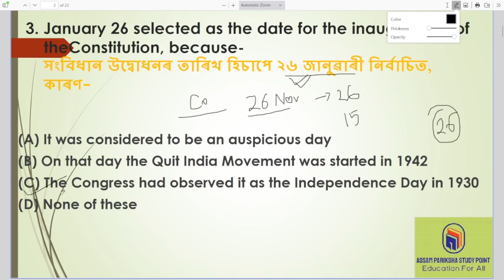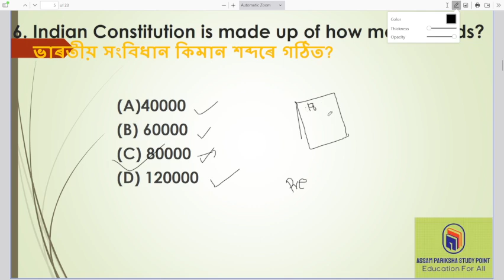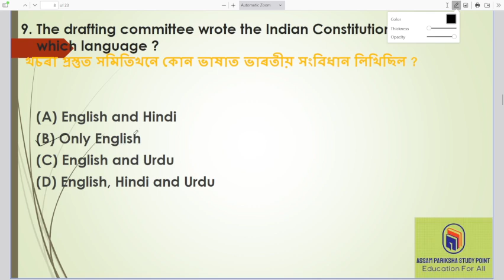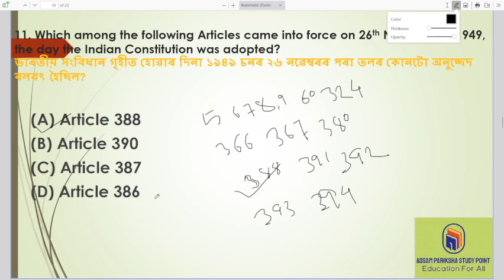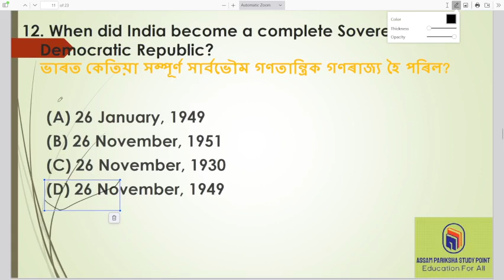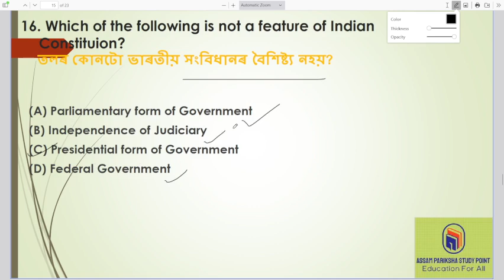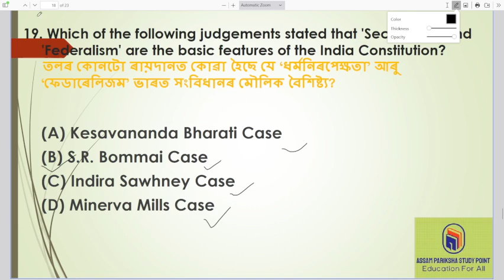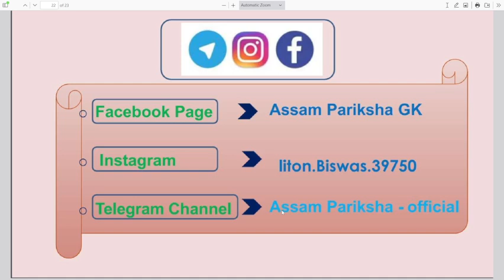Assam direct requirement 2024 Grade III & IV Assam police AB/UB/SI Indian constitution mcq for adre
Assam direct requirement 2024 Grade III & IV | Assam police AB/UB/SI | For Upcoming competitive exam  Indian constitution mcq for adre

স্বাগতম সকলোকে আমাৰ YouTube channel Assam Pariksha study point  ।। আপোনাৰ লোকৰ support আৰু মৰমৰ আশাৰে আমি সদায় আপোনাৰ ওচৰত চিৰ কৃতজ্ঞ থাকিম ।। 🙏🙏

Assam direct requirements 2024
Assam Police |State Symbols of Assam
Learn with APSC
eagle Education
adda247 north east
teahing pariksha
learn with spk
rekib Afridi
montu Defence Assam
Assam competitive exam
parcham classes
education idea
Assamese study hub
study GK
lakshya talk
scordemy
study insight
studyiq Ias
kbc
viral khan_sir
utkarsh
Assam job factory
td advice, all education channels
job in Assam
dream si
assam direct recruitment hs level question paper
assam direct recruitment 4 grade question paper
assam direct recruitment 2023 gk questions
assam direct recruitment exam questions
assam direct recruitment gk questions
assam police grade 4 questions 2023
grade 4 questions and answers assam police
assam police 4th grade exam
gk questions for assam direct recruitment
gk for assam direct recruitment 2023
assam polity for assam direct recruitment
assam direct recruitment iv grade question paper
gk for assam direct recruitment
gk questions and answers assam police
assam direct recruitment general knowledge
assam direct recruitment solved question paper
assam police ab ub history question
assam police tradesman 928 grade-iv recruitment- 2023
important questions for assam direct recruitment
assam 4 grade exam question
assam gk question answer assam police
assam police 4 grade result 2023
assam police 4 grade apply
4 grade job in assam question paper
assam direct recruitment 8 pass question paper
assam direct recruitment question paper grade 3 hs level
Assam Direct requirements
scordemy
adda247 northeast
study insight
job in assam
maths by abhijit sir
yogi sir
digital assam
current affaire
assam pariksha
pravakar_sir
liton_sir
rimjim maam
pariksha mitra
the job factory
victor sir
classifix academy
assam history
assam direct requirement
assamese study Hub
adre
assam_police
assam_tet
Eagle_education
eagle education
Learn with spk
montu Defence
Assam competitive exam
parcham classes
education for assam
scordemy
adda247 northeast
study insight
job in assam
yogi sir
digital assam
current affaire
assam pariksha
pravakar_sir
liton_sir
rimjim maam
pariksha mitra
the job factory
victor sir
classifix academy
assam direct requirement
assamese study Hub
adre
assam_police
assam_tet
assam_pariksha_study_point
Eagle_education
eagle education
Learn with APSC
yogi sir
digital assam
current affaire
pravakar_sir
liton_sir
rimjim maam
pariksha mitra
the job factory
victor sir
classifix academy
assam history
assam direct requirement
assamese study Hub
adre
assam_police
assam_tet
assam_pariksha_study_point

 / con.  .

 • ADRE || Assam police | Upcoming compe...

 • IMPORTANT PREVIOUS YEAR QUESTIONS II ...